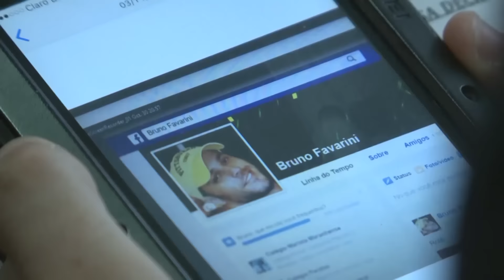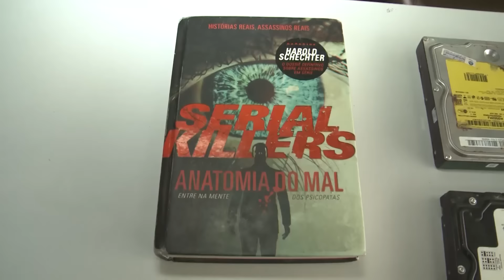Irmãos são detidos por extorsão e pedofilia na internet